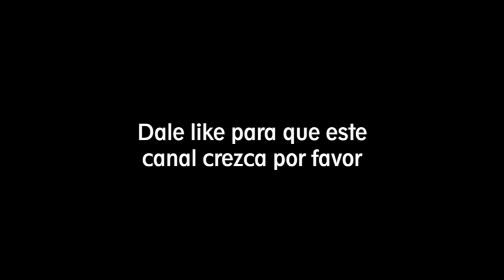❌ Hikaru Nakamura sufre DERROTA en Ajedrez en solo 37 segundos vs Faustino Oro